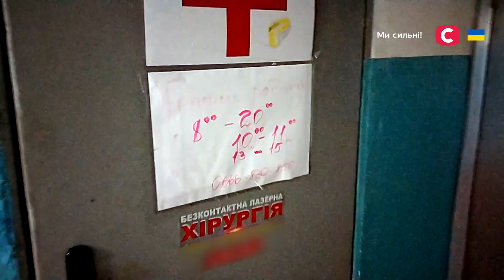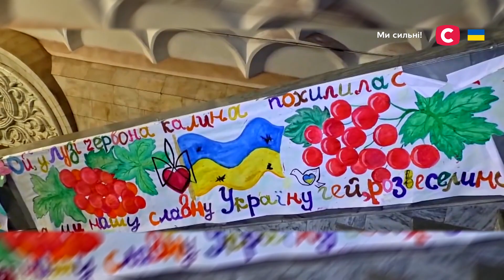Студент-медик організував медпункт у метро Харкова | Все буде добре. Ми з України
У проєкті Все буде добре. Ми з України випуск від 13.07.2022 Сергій Алхімов із Харкова розкаже, як організував медпункт у метрополітені та надавав людям допомогу. Вчорашній студент-медик отримав безцінний досвід та навіть врятував людині життя. За це Президент України нагородив його медаллю «За врятоване життя».